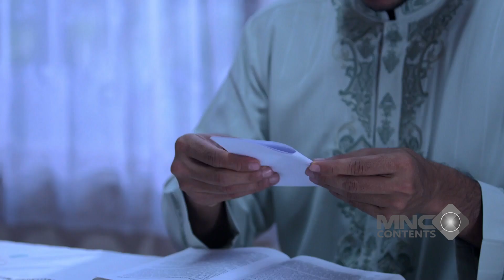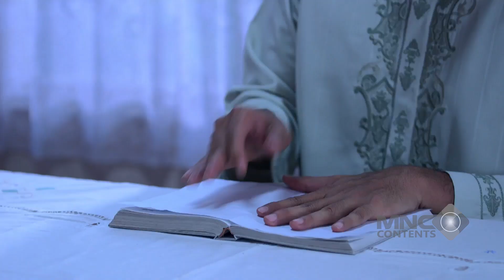APOY, FAANK, TOMI SERU BANGET GIBAHIN USTADZ FARUQ YANG MEREOT REOT - AMANAH WALI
"Dua orang sahabat, Pica dan Arum, dihadapkan oleh sebuah teror saat menjalani PKL di Klinik Lembayung. Mereka mendapatkan teror tak henti-henti dari sosok bernama Tantri. Berhasilkah mereka lepas dari teror tersebut?

Disutradarai oleh Baim Wong. Diperankan oleh Arya Saloka, Yasamin Jasem, Taskya Namya, Oka Antara, Wulan Guritno, Anna Jobling, Daffa Wardhana dan masih banyak lagi.

Tonton FilmLembayung, tayang mulai 19 September 2024 di bioskop!